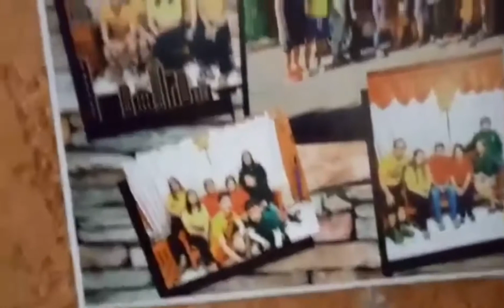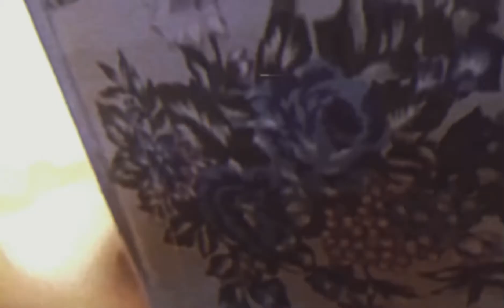HOUSE TOUR || Mama Thess & Papa Joven